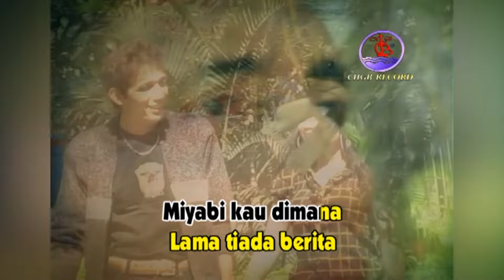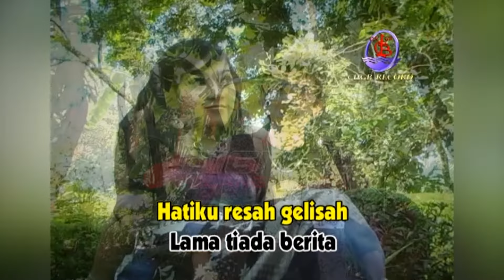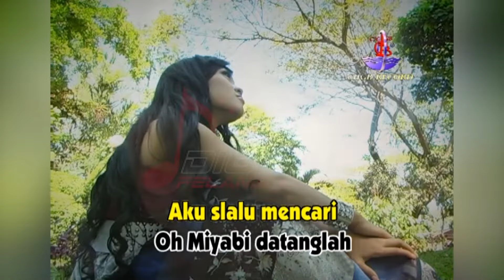Harris Senopati - Miyabi (Official Music Video)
Album Dangdut Campursari Karya Harris S, goyang dulu yuk bersama lagunya yang berjudul "Miyabi" ~

Di DPM Dangdut Station, kamu bisa temuin lagu-lagu official dari Harris Senopati dan tentunya lengkap dengan playlistnya!

SRBY20